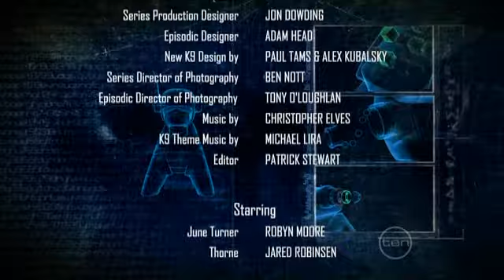K9 S01E26 Eclipse of the Korven